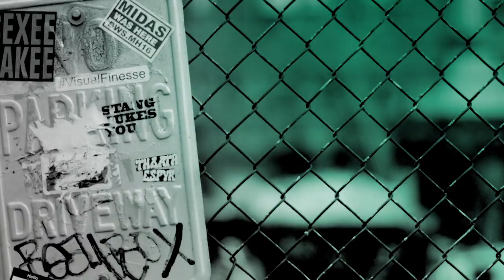Chef Anne Burrell Chats About Hosting The Food Network's "Vegas Chef Prizefight"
In the Food Network show, "Vegas Chef Prizefight," chef Anne Burrell hosts as eight hotshot chefs interview for the job of a lifetime -- a head chef position in a brand-new restaurant at the Flamingo Resort and Casino. Each week the chefs will take over a restaurant within the Caesars Empire for one dinner service to prove they have the talent, leadership and determination to run a ten-million-dollar restaurant in the biggest culinary city on earth -- Las Vegas.